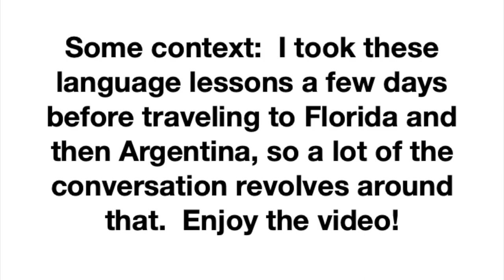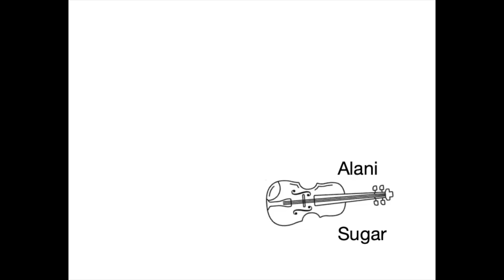Language Progress Video (1 Year Japanese / 2 Years Spanish)